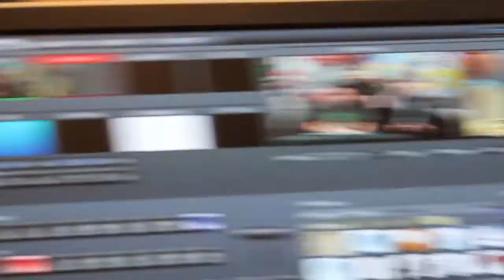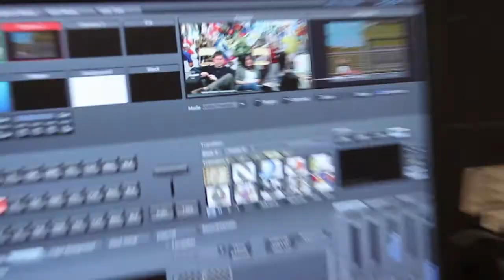1UP 24-Hour Game Marathon for Japan - Part 1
For those that missed our epic 24-hour long live stream of us playing
Japanese-made video games, here it is in four bite-sized parts. If you
haven't yet donated, or want to donate again, go the the American
Red Cross website to make a
contribution.